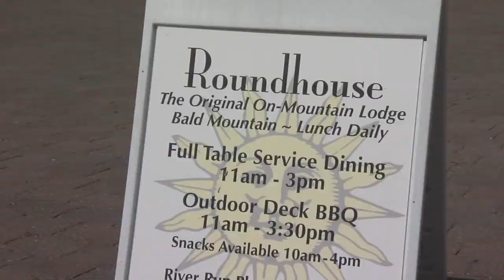Summer Rides & Roundhouse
We\'ve opened for summer, offering goldola rides  for both hiker and bikers and a fabulous mountain dining option, Roundhouse restaurant. Opens for both inside table dining and outside BBQ deck, check it out!